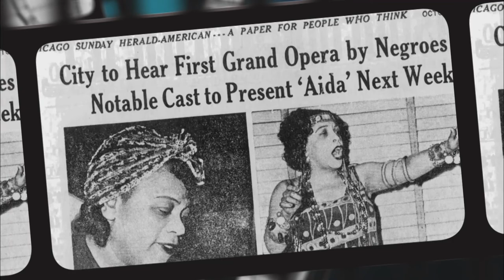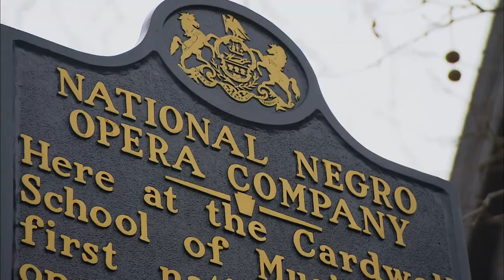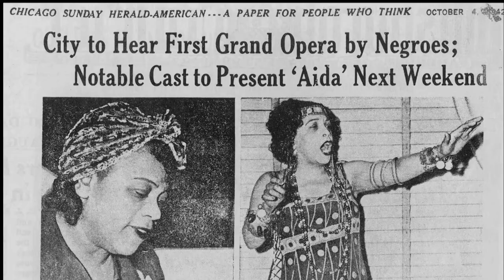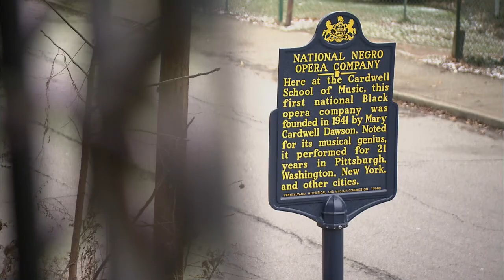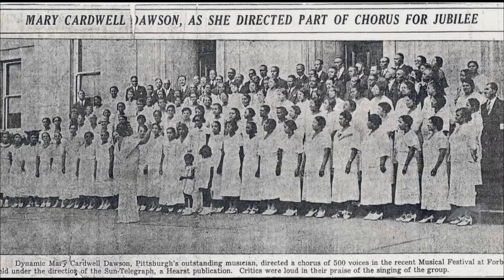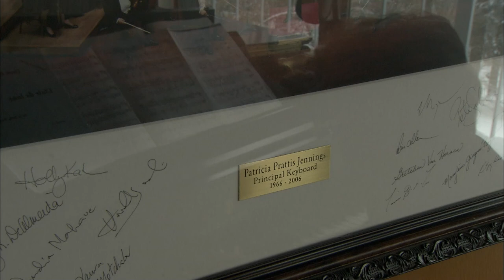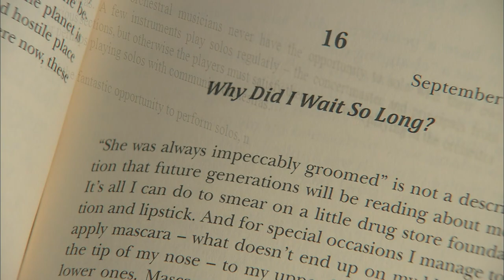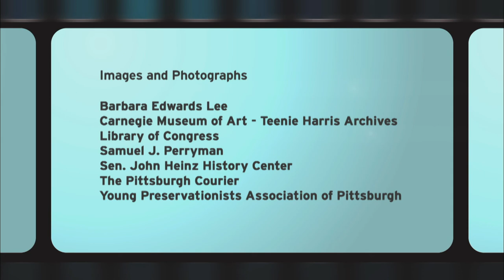WQED Mini Docs: Musical Mentors l Profiles of trailblazing African American Performers in Pittsburgh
Two award-winning mini documentaries from the WQED archives are compiled into this half-hour program. "Madame Dawson’s Opera Company" tells the story of Mary Cardwell Dawson who formed the National Negro Opera Company in 1941, opening doors and launching careers for African Americans who had little access to classical music training. The feature also highlights efforts to restore the grand Victorian-style house in Pittsburgh where the opera company was founded. "Prattis & The Piano" recounts the career of Pittsburgh Symphony Orchestra's principal keyboardist Patricia Prattis Jennings, who in 1966 became the first African American woman to be awarded a full contract by a major American symphony orchestra, breaking decades of discrimination in the world of classical music.

00:00 - Show Start
02:00 - Madame Dawson's Opera Company
16:24 - Prattis and the Piano
24:25 - Closing Credits
25:12 - End